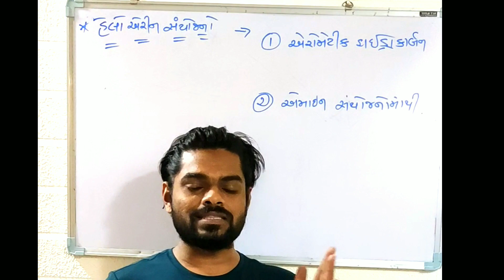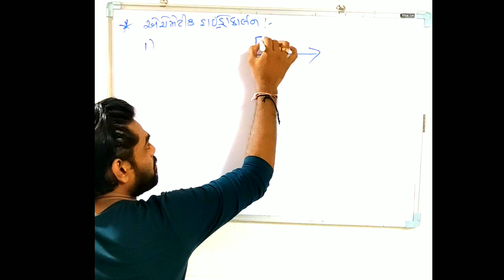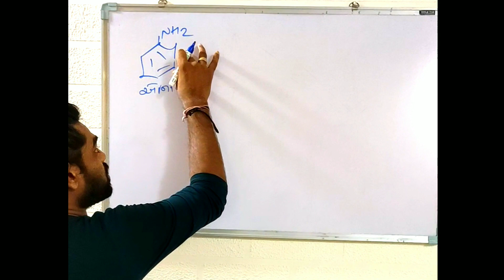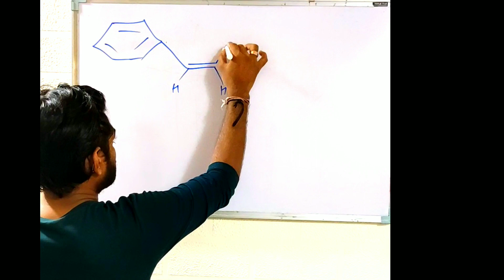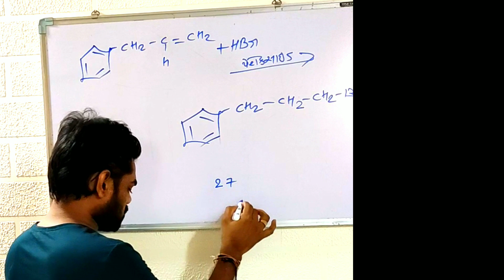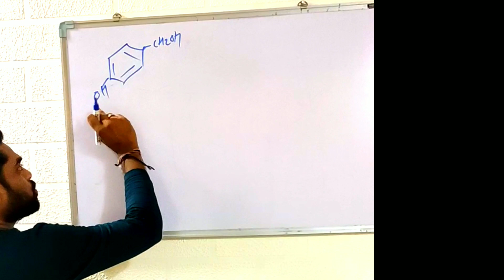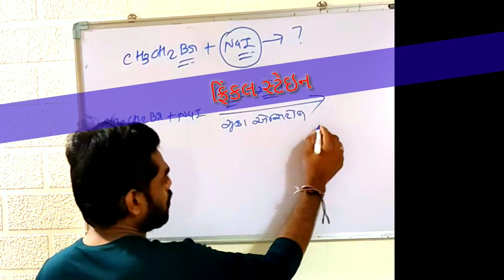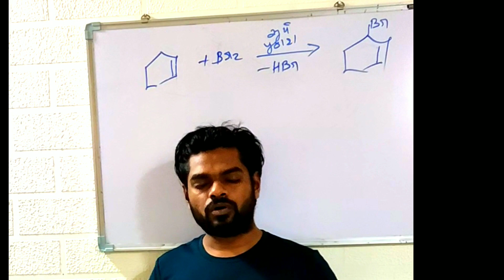હેલો આલ્કેન અને હેલો એરિન || SandeepSir || lecture 3 || 12th Science ||board || NCERT|| Chemistry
reaction
process
production
conversion
બનાવટો ,
A One School,A.g. High School And G.d. Parikh Higher Secondary School,
,Angel Convent School
Anupam Primary Kumar School, Atul Vidyalaya,B.p. Agrawal High School,B.t. Patel Primary School,B.r.j.p. Pardiwala English Medium School,B.v.d. High School, Bachpan,Bahera Munga School,Best Higher Secondary School
,Bhakt English Medium School, Bharad Vishwa Vidyapeeth School,Bhavan's Shri A.k. Doshi Vidyalaya,Birla Sagar Higher Secondary School, Burhani English Medium School,Butterfly School, C.n. Mehta Girls High School, C.u. Shah English School,C.u. Shah Preparatory School,Chanakya Academy, Chander Bala Modi Academy,Chandramauli Vidyalaya